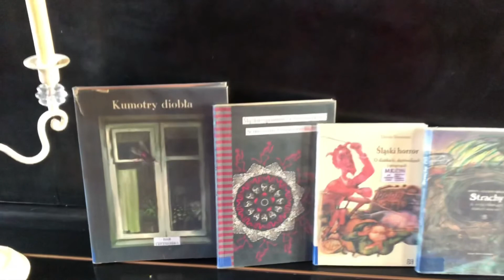Noc muzeów 2021 ONLINE ,,Śląskie strachy, zmory i potwory”